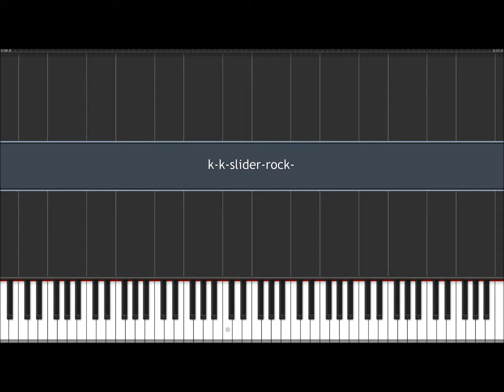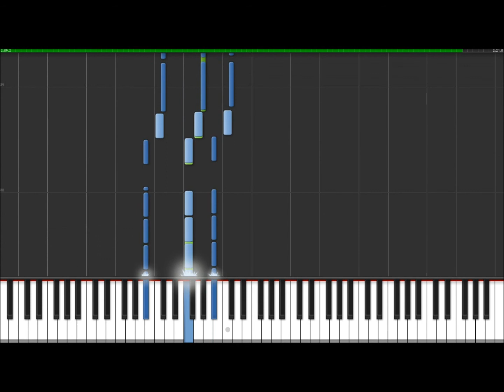Animal Crossing - KK Rock - Piano Tutorial (Synthesia)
KK Slider Rock